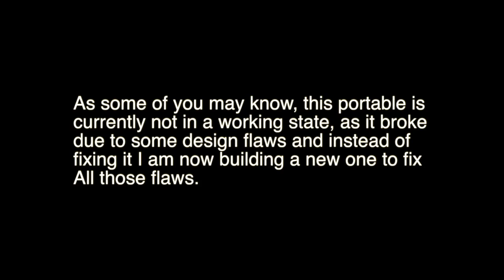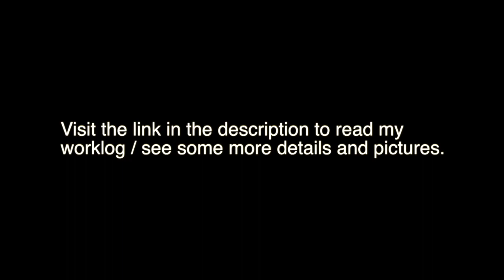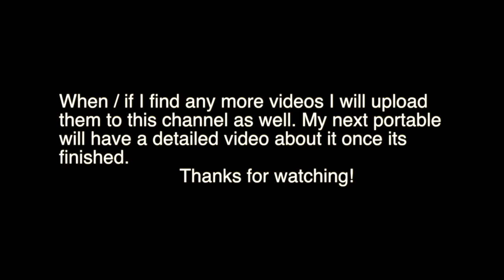Wii portable video demonstration